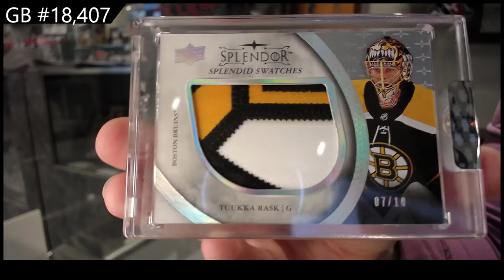17-18 Upper Deck Splendor Hockey Box Break - C&C GB #18,407